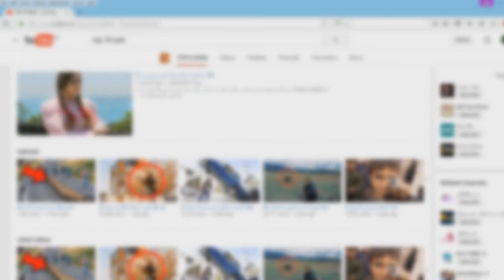10 نينجا حقيقيين في الواقع